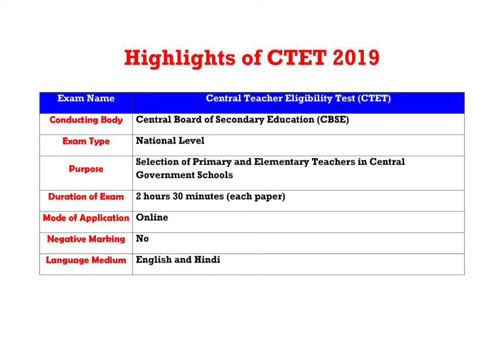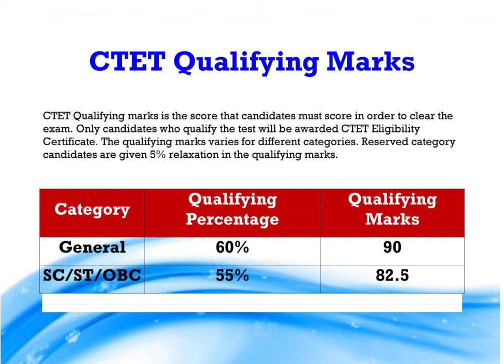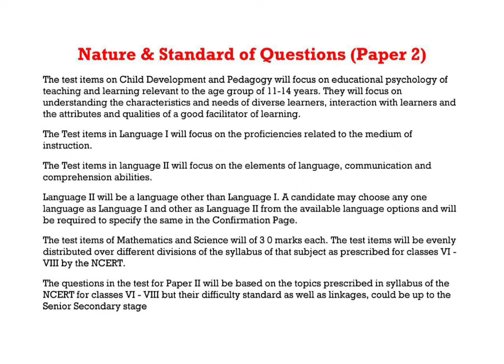CTET Exam 2019 complete details